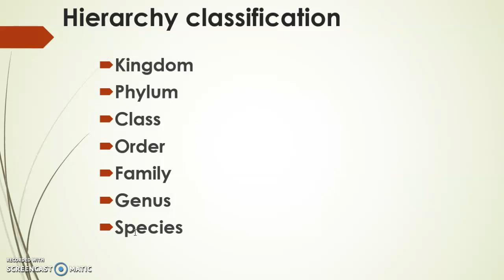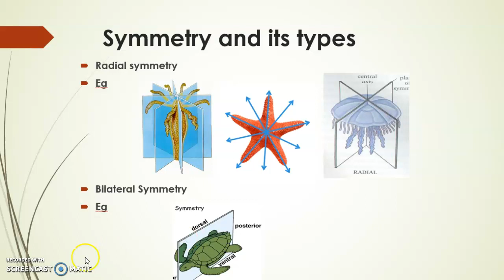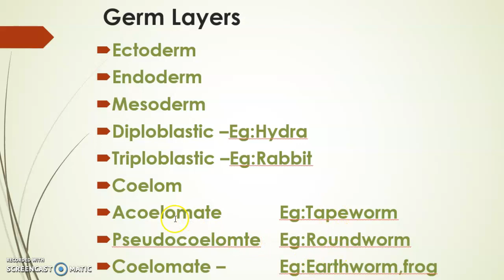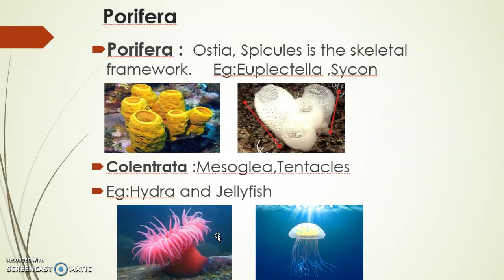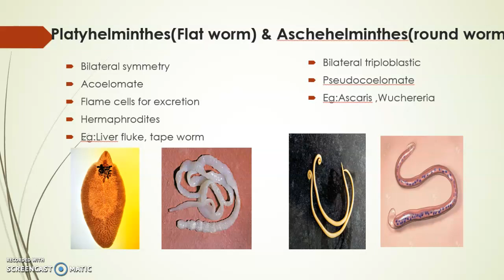Science talent exam Preparation # Animal Kingdom